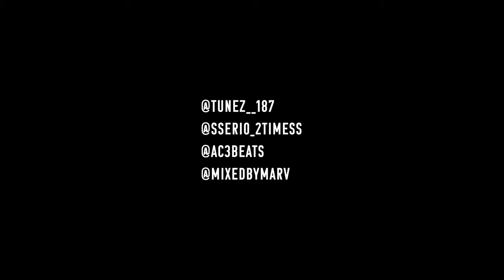Tunez 187 X Serio 2x - Ricky (Official Music Video)